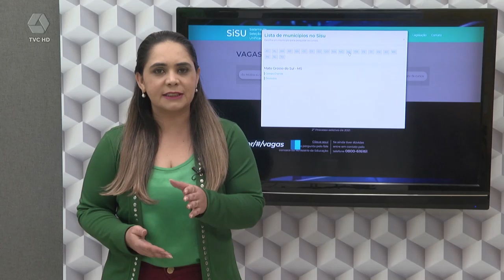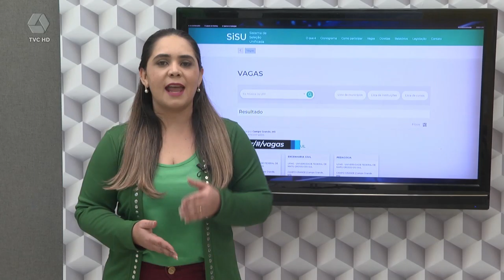Inscrições para o Sisu podem ser feitas até dia 6 de agosto